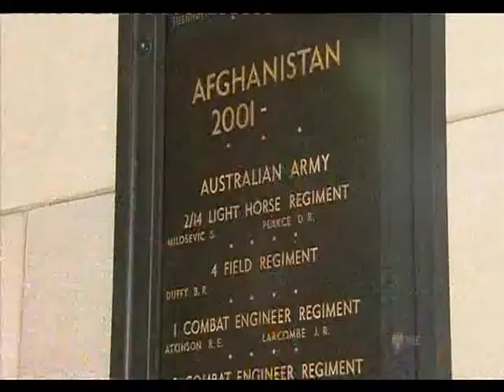Remembrance Day Australia Report 11.11.12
Remembrance Day in Australia Lest we Forget as seen on SBS News 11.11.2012